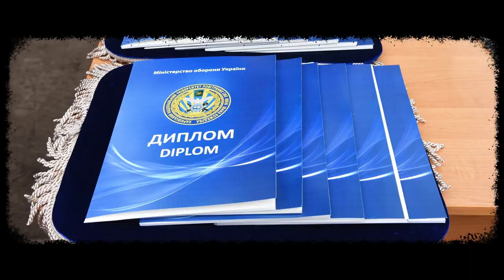Десятки операторов ударных беспилотников пополнили состав ВСУ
В Харьковском национальном университете Воздушных Сил состоялся выпуск офицеров лётного факультета, которые научились управлять БПЛА «Bayraktar TB2»